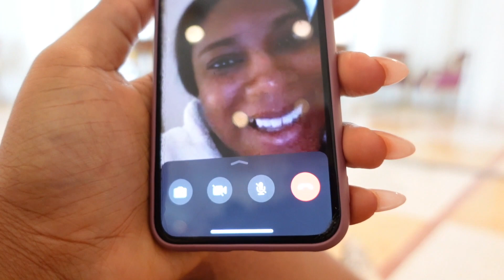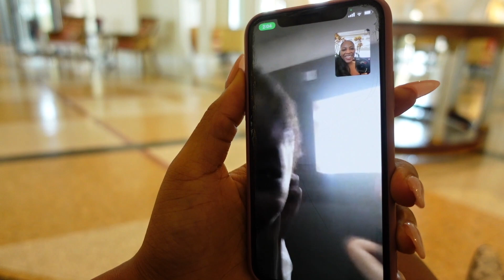OMG! Hubby surprised me in Dubai!!! | My reaction | My sisters reactions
Traveled on a solo trip for my 29th birthday just to see my hubby at the arrivals terminal LOL! We had not seen for about ~5 months due to being in a LDR!

God is so good and I am so blessed.